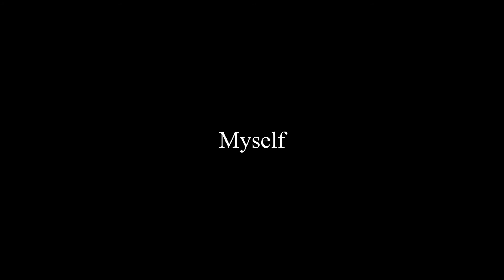JACKIE WEAVER HAS THE AUTHORITY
This is the zoom call that reveals all that really happened with Jackie Weaver, and proving she has the authority! Jackie does what we can only do in these situations...let your enemies know how you feel through the form of diss tracking.

Written by Jordan Stratton